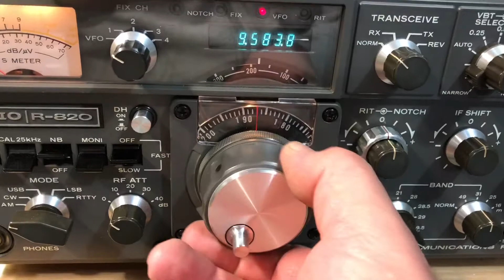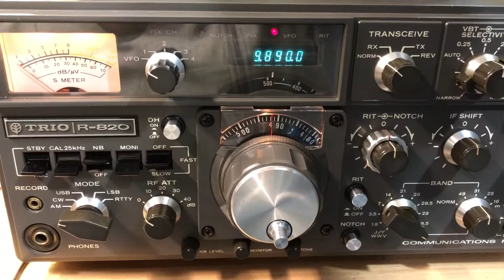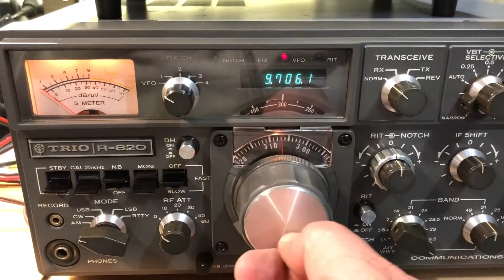TRIO Kenwood R-820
31 Metre band scan